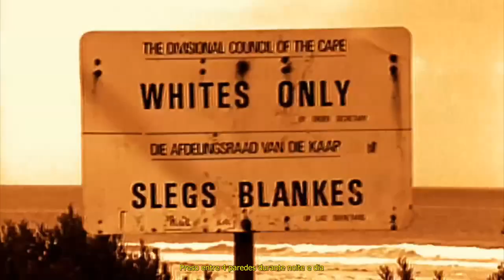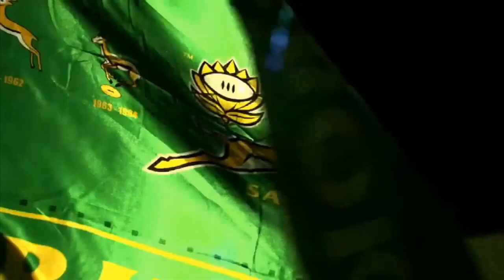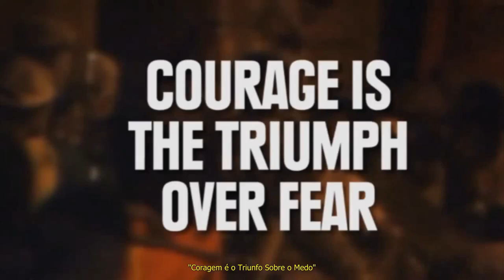Nelson Mandela - Tributo - Simple Minds - Mandela Day - Traduzida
Nelson Rolihlahla Mandela (Mvezo, 18 de julho de 1918 — Joanesburgo, 5 de dezembro de 2013) foi um advogado, líder rebelde e presidente da África do Sul de 1994 a 1999, considerado como o mais importante líder da África Negra, ganhador do Prêmio Nobel da Paz de 1993,1 e pai da moderna nação sul-africana, onde é normalmente referido como Madiba (nome do seu clã) ou Tata ('Pai').

Nascido numa família de nobreza tribal, numa pequena aldeia do interior onde possivelmente viria a ocupar cargo de chefia, recusou esse destino aos 23 anos ao seguir para a capital, Joanesburgo, e iniciar sua atuação política. Passando do interior rural para uma vida rebelde na faculdade, transformou-se em jovem advogado na capital e líder da resistência não-violenta da juventude, acabando como réu em um infame julgamento por traição. Foragido, tornou-se depois o prisioneiro mais famoso do mundo4 e, finalmente, o político mais galardoado em vida, responsável pela refundação do seu país, como uma sociedade multiétnica.

Mandela passou 27 anos na prisão - inicialmente em Robben Island e, mais tarde, nas prisões de Pollsmoor e Victor Verster. Depois de uma campanha internacional, ele foi libertado em 1990, quando recrudescia a guerra civil em seu país. Em dezembro de 2013, foi revelado pelo The New York Times que a CIA americana foi a força decisiva para a prisão de Mandela em 1962, quando agentes americanos foram empregados para auxiliar as forças de segurança da África do Sul e para localizá-lo. Até 2009, ele havia dedicado 67 anos de sua vida à causa que defendeu como advogado dos direitos humanos e pela qual se tornou prisioneiro de um regime de segregação racial, até ser eleito o primeiro presidente da África do Sul livre. Em sua homenagem, a Organização das Nações Unidas instituiu o Dia Internacional Nelson Mandela no dia de seu nascimento, 18 de julho, como forma de valorizar em todo o mundo a luta pela liberdade, pela justiça e pela democracia.

Mandela foi uma figura controversa durante grande parte da sua vida. Denunciado como sendo um terrorista comunista por seus críticos, ele acabou ser aclamado internacionalmente por seu ativismo e recebeu mais de 250 prêmios e condecorações, incluindo o Nobel da Paz em 1993, Presidential Medal of Freedom dos Estados Unidos e a Ordem de Lenin da União Soviética. Seus críticos apontam seus traços egocêntricos e o fato de seu governo ter sido amigo de ditadores simpáticos ao Congresso Nacional Africano (CNA). Em sua vida privada, enfrentou dramas pessoais mas permaneceu fiel ao dever de conduzir seu país. Foi o mais poderoso símbolo da luta contra o regime segregacionista do Apartheid, sistema racista oficializado em 1948, e modelo mundial de resistência. No dizer de Ali Abdessalam Treki, Presidente da Assembleia Geral das Nações Unidas, "um dos maiores líderes morais e políticos de nosso tempo".

Nelson Mandela - Tributo - Simple Minds - Mandela Day - Traduzida - HD
Canal e Edição de Video - McsClion

Há 25 anos eles prenderam aquele homem
Agora a liberdade se aproxima a cada dia
Enxugue as lágrimas dos seus olhos entristecidos
Eles dizem que Mandela está livre, então pise lá fora
Dia de Mandela
Mandela está livre

Há 25 anos nesse mesmo dia
Preso entre 4 paredes durante noite e dia
As crianças ainda sabem a história daquele homem
E eu sei o que está acontecendo bem na sua terra

25 anos atrás
Dia de Mandela
Mandela está livre

Se as lágrimas estão fluindo, enxugue-as de seu rosto
Eu posso sentir a batida do coração dele movendo-se bem fundo
Há 25 anos eles levaram embora aquele homem
E agora o mundo desce e diz "Nelson Mandela está livre"

Mandela está livre

O sol nascente guia Mandela em seu caminho
Fazem 25 anos nesse mesmo dia
Desde os dias aprisionados até o dia de sua liberdade, nós dizemos
Mandela é livre
Mandela é livre

Dia de Mandela
Mandela é livre

25 anos atrás
O que está acontecendo?
E nós sabemos o que está acontecendo
Porque nós sabemos o que está acontecendo...

"Coragem é o Triunfo Sobre o Medo"
"Com o Trabalho Árduo vem o Progresso"
"Orgulhe-se de suas Convicções"
"Mostre compaixão por Todos"
"Seja Humilde"
"Obrigado Nelson Mandela"...